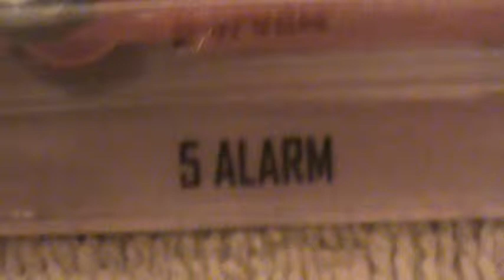5 ALARM HW CITY HOT WHEELS